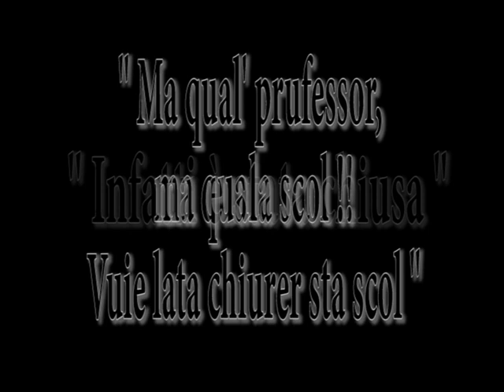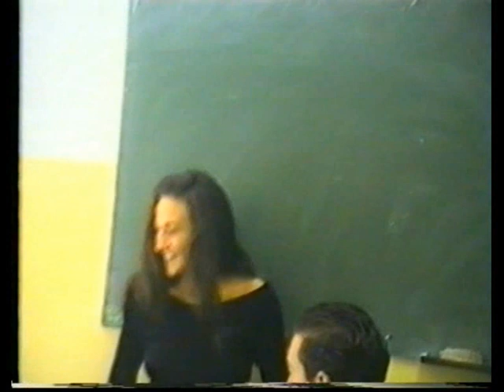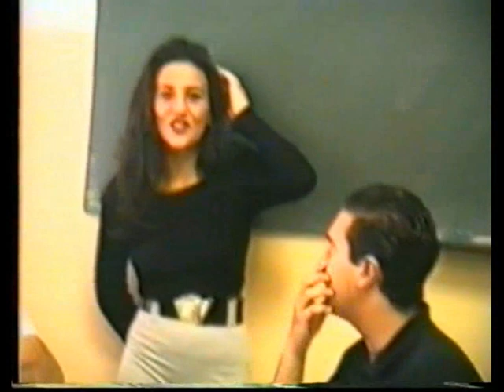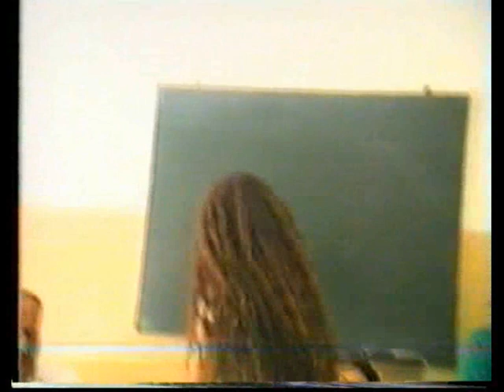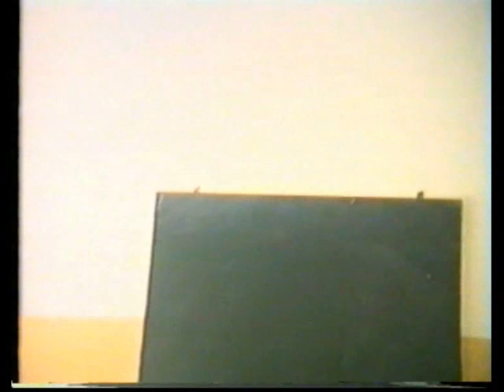INTERROGAZIONE MASSIMO DELL'AVERSANO.avi